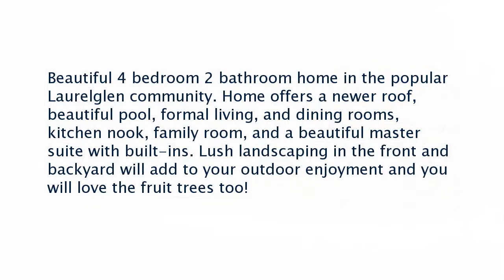Real estate for sale in Bakersfield California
7205 Lahaina Ave

Beautiful 4 bedroom 2 bathroom home in the popular Laurelglen community. Home offers a newer roof beautiful pool formal living and dining rooms kitchen nook family room and a beautiful master suite with built-ins. Lush landscaping in the front and backyard will add to your outdoor enjoyment and you will love the fruit trees too!